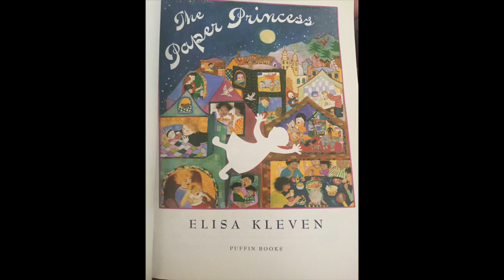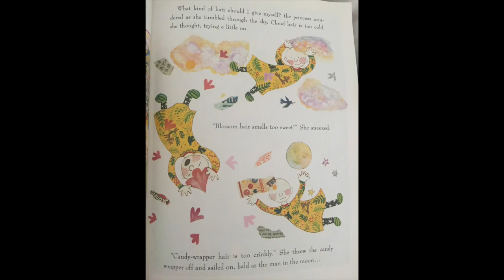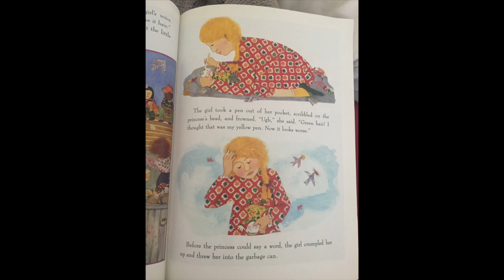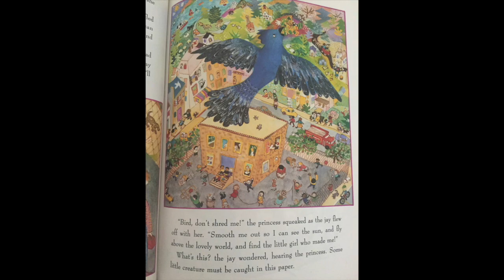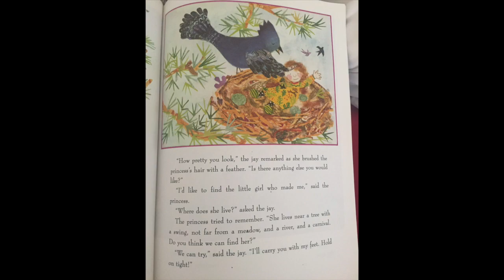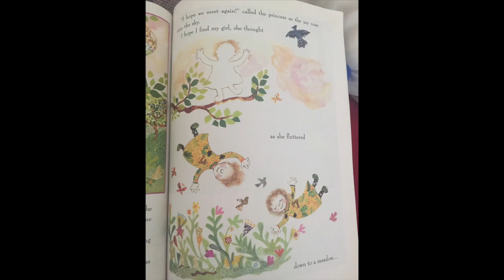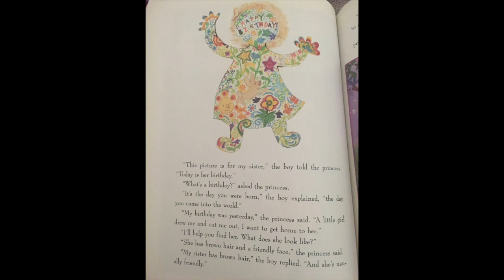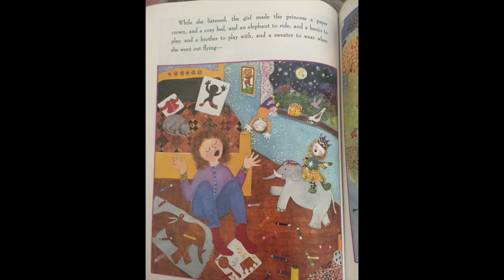Ella Voice Actor reads The Paper Princess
Today's story is The Paper Princess by Elisa Kleven. I love the drawings in this book.